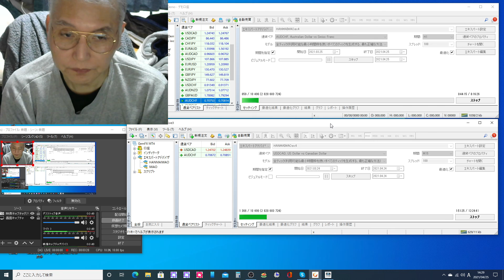地球上の会社経営や役所や裁判所や大統領や王は私だけですべて実施していて、全部が偽物がやっているのでだめなのです。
世界は私からの中心から生きている一番上の能力者です。
私は一般人ではありません天皇やエリザベス女王より古い貴族です。
世界国の大統領より権限が世界国全体に一番に高い地位となっています。
ＮＨＫ紅白歌合戦などの芸能人事務所は経営していましたが私は芸能人ではありません。
半間家の本家貴族です。（保安力が誰より余裕がなく注意が必要です。）
１９歳で日本将棋連盟厚木支部（県中央新聞主催）にて厚木市将棋名人を受賞し大きく新聞にのる。
資本金２５８９憶円のパナソニック株式会社の松下幸之助の次一番の創業者。
マイクロソフト社もビル・ゲイツの次の創業者です。
父は２５年間もNHKの紅白歌合戦の音楽最高責任者を担当していました。（半間巌一でNHKテレビ字幕に必ず取っていました。）
注意することは人間は強肉食生物で力が弱いと都合が悪いと契約も法律も守らない事です、また私以外の人間はすべて一人で話したり聞いたり出来ない低い知能の生物で他から脳波で教わって話しているだけです。義務教育も人間全員は脳波でかんにんぐとインスタント学習で卒業しているだけで人間はとても頭悪く頭良いように宇宙生物演技している。
また人間でない上の知能生物まで頭教わって人間は利口に見せるので注意。